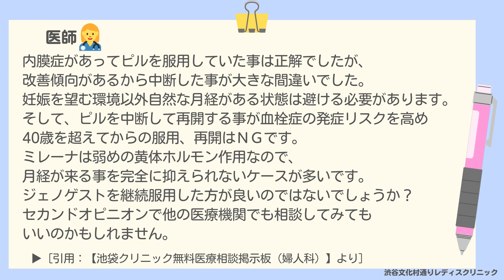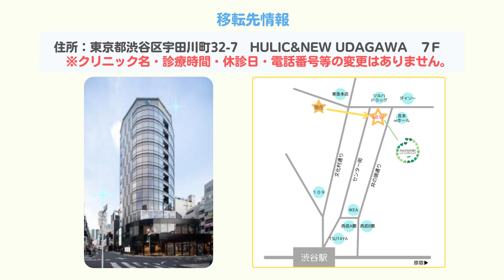ピル中断後の下腹部痛再発・・・ピル再開すべき？（子宮内膜症・子宮筋腫などで婦人科へ通院中）｜婦人科・女性のためのクリニック【東京都渋谷区】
30代後半より、保険適用ピルを服用。40代に入り、病巣が小さくなったこともあり服用中止、40代前半になり痛みが再発したので、もう一度保険適用ピルを再開して飲むようになりましたが、Dダイマーの数値が少しずつ上がり、血栓症のリスクを考え、今年の梅雨頃より中止をし、ミレーナを装着しました。
夏後半くらいから不正出血はなくなり、生理とわかる粘り気のある出血が月に一度くるようになりました。この頃より、右足の付け根が痛み、生理開始前～出血停止後の数日間、吐き気を伴うような下腹部痛が起こるようになり、ロキソニンを約10日前後、毎日服用するようになりました。
保険適用ピル服用前は、生理期間中(約7日)、ロキソニンは、1～2回飲む程度だったのですが、この頃よりも痛みが酷くなり、1日1・2回飲むようになってしまっています。
痛みが増したこともあり、MRIで下腹部を撮影したのですが、これまでと比べ大きく変化していることはなかったと主治医より言われていますが、痛みが増すばかりなので心配です。

＼＼気になる回答は動画で確認／／

様々なシチュエーションにより、様々な不安があるかと思います。
同じグループクリニックの【池袋クリニック無料医療相談掲示板（婦人科）】を引用し、
同じようなお悩みやご不安を抱えている方の参考になれば幸いです。
（お悩みは無料医療相談掲示板からの引用紹介です）

引用：【池袋クリニック無料医療相談掲示板（婦人科）】より

‹留意点›
池袋クリニック無料医療相談掲示板（婦人科）に記載されている内容は、
診断・治療に置き代わるものではありませんので、この点を十分ご理解いただき、
以下の事項ご確認のうえ、参考にしてください。

›情報の利用は、利用者側の自由な選択、判断、意思に
　基づきなされたとみなされ、情報利用による利用者の不利益は、
　原則として利用者の方々のご負担となります。
›本掲示板の情報内容の正確性・有効性については、
　直接診断をしているものではなく、情報内容の正確性・
　有効性に関して限界があることを予めご了承ください。

ＧＹＮメディカルグループ
渋谷文化村通りレディスクリニック